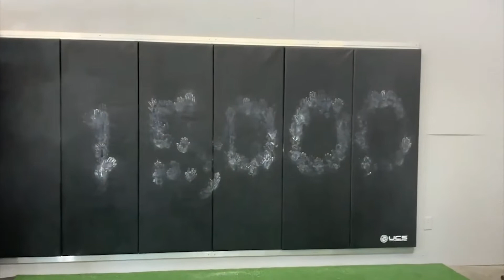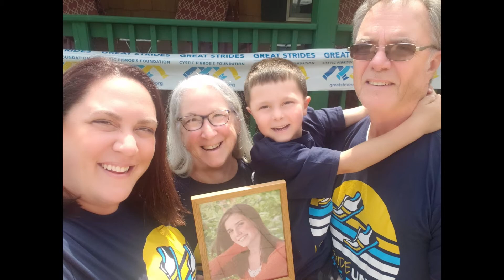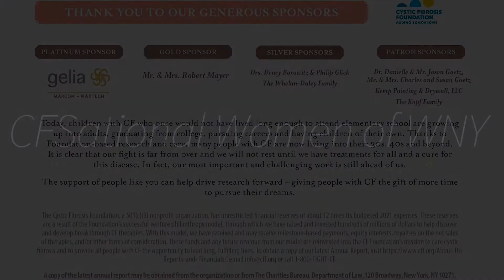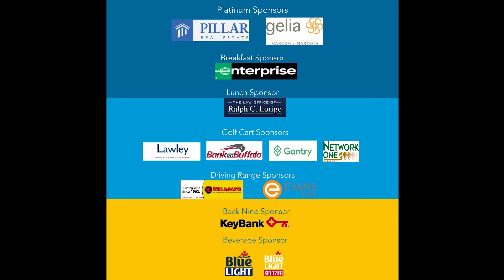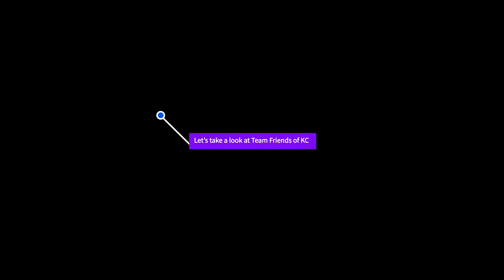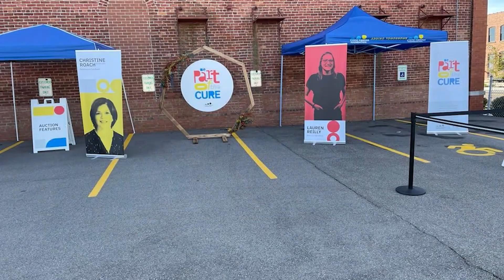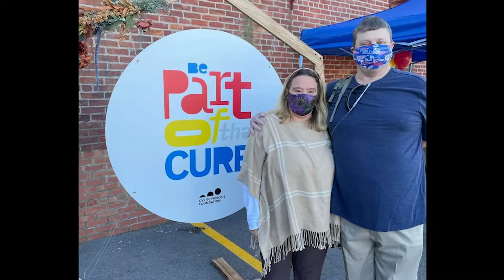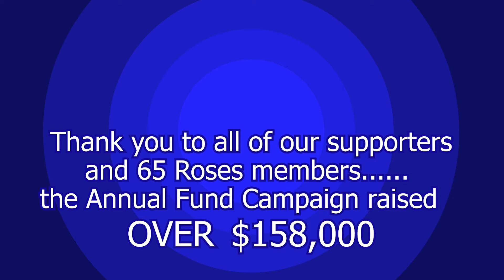CFF, Western New York Chapter 2021 Year in Review Video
Song Kidz Bop Shuffle
Artist KIDZ BOP Kids Album
Kidz Bop Shuffle Licensed to YouTube by UMG (on behalf of Kidz Bop); ASCAP, LatinAutor - PeerMusic, Concord Music Publishing, LatinAutorPerf, and 9 Music Rights Societies

Song Streets Favorite
Artist Capone Album Pain, Time and Glory
Licensed to YouTube by Label Engine (on behalf of Pain, Time, Glory); Polaris Hub AB, IMPEL, Princess Lola Music LLC (Publishing), Exploration Group (Music Publishing), SOLAR Music Rights Management, ASCAP, LatinAutorPerf, BMI - Broadcast Music Inc., CMRRA, and 15 Music Rights Societies